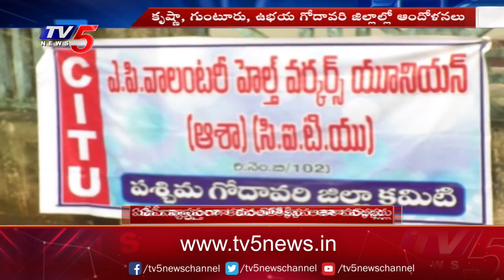ఏపీ వ్యాప్తంగా కదం తొక్కిన ఆశా వర్కర్లు | Asha Workers Protest | TV5 News Digital